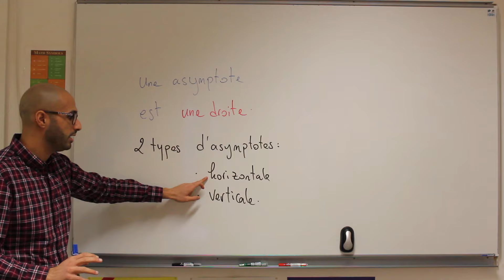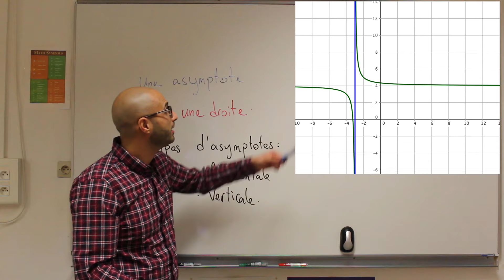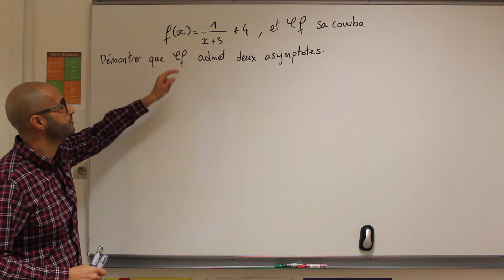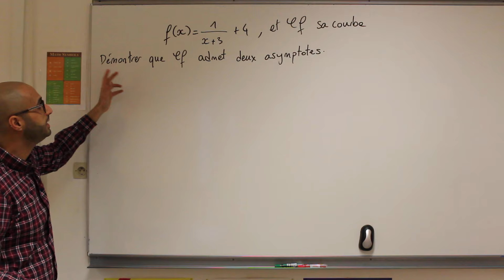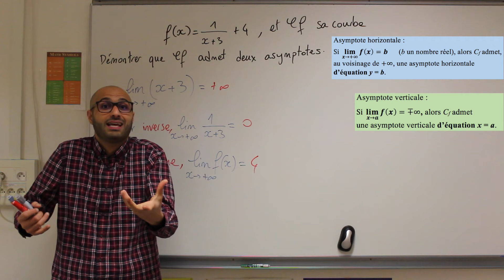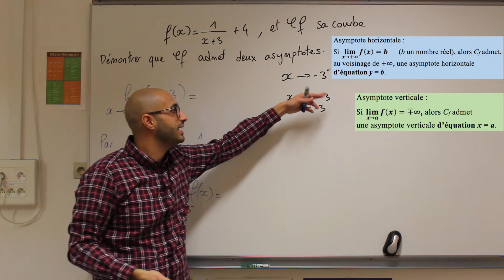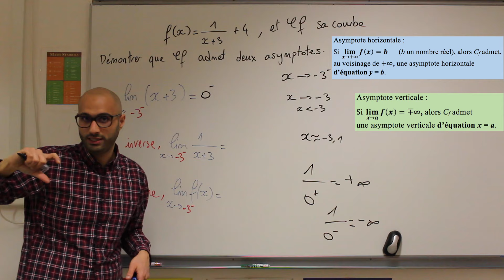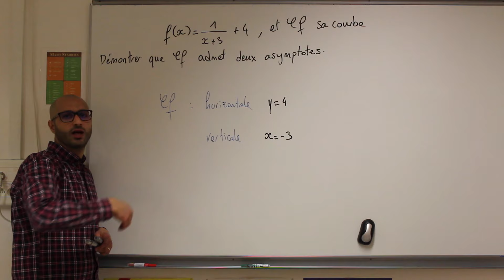Asymptote à la courbe - Définition & Application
NOS PROGRAMMES DE FORMATION :
💪 DEVIENS SOLIDE EN MATHS - De la 6eme à la Terminale, découvrez notre méthode -pour réussir en maths
📚 NOS LIVRES et NOS FICHES - Pour préparer les épreuves du brevet et du bac en toute sérénité

Qu'est-ce qu'une asymptote ?
Cette vidéo répond à cette question et à d'autres, notamment :
Comment déterminer une asymptote horizontale à une courbe?
Comment déterminer une asymptote verticale à une courbe?
Quel est le lien entre asymptote et limite d'une fonction?

Cette vidéo propose une approche graphique et intuitive de la définition d'une asymptote à une courbe avant d'en donner une définition plus formelle.